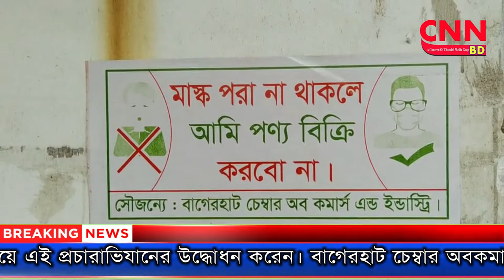বাগেরহাটে নো মাস্ক নো সেল প্রচারাভিযান শুরু | cnnbd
মেহেদী হাসান লিপন বাগেরহাট প্রতিনিধি: বাগেরহাট শহরে করোনা পরিস্থতির মধ্যে ‘নো মাস্ক নো সেল  এই প্রচারাভিযান শুরু হয়েছে।  দুপুরে বাগেরহাটের জেলা প্রশাসক মো. মামুনুর রশীদ শহরের শালতলা মোড়ে বিপনী বিতান ও ব্যাবসা প্রতিষ্ঠানে স্টিকার লাগিয়ে এই প্রচারাভিযানের উদ্ধোধন করেন। বাগেরহাট চেম্বার অবকমার্স ও ডেমোক্রেসি ইন্টার ন্যাশনাল এডভোকেসি টিম যৌথ ভাবে শহর থেকে গ্রাম পর্যায় এই সচতেনাতা কার্যক্রম শুরু করেছে।   এই প্রচারাভিযানে সদর উপজেলা মহিলা ভাইস চেয়ারম্যান রিজিয়া পারভীন, বাগেরহাট  চেম্বার সভাপতি শেখ লিয়াকত হোসেন লিটন,  জেলা আওয়ামী লীগ নেতা নকীব নজীবুল হক নজু, শেখ আক্তারুজ্জামান বাচ্চু, শরিফা খানম, আহাদ উদ্দিন হায়দার, লুনা সিদ্দিকি,  বিএনপি নেতা মেহেবুবুল হক কিশোর প্রমূখ উপস্থিত ছিলেন।